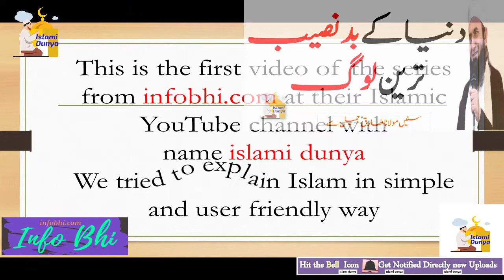Unluckiest People of the world Dunya k badnaseeb Tareen Log Molana Tariq Jameel spiritual warfare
How I spent my life meri zindghi kieci guzri Molana Tariq Jameel Islami Dunya islamic knowledge

In this Video Islami dunya channel team tried to share information about

we will try to share hadees and Islamic Bayan both in Urdu and in English our purpose is to share or convey the message of ALLAH Almighty as much as we could

Islami Dunya channel  Aim Is to share Renowned Islamic Scholars speeches to Spread the true color of Islam All Over the World and In This Channel, You Will Watch All About Islam.

Ik Hindu ka apni bhien say shadi ka ajeeb o ghareeb waqiya Molana Tariq Jameel Islami Dunya
Talaq is qadar Amm kuin ho gi hay DUkh bhra Bayan Molana Tariq Jameel Islami Dunya

Namazain kiesay Puri Karain Molana Tariq Jameel Islami Dunya

Molana  hamara khaty ho or hamien he sunatay ho wapus karo mera 36 crore Molana Tariq jameel islami

Qarz wapus na krnay ki saza Molana Tariq jameel shb islami dunya

Waldaien ki khiedmat ka Inam Raza saqib Mustafai Islami dunya

Hazrat Usman (RA) or Hazrat Umar (RA) k darmien dilchasp muqalma -Perr Ajmal raza qadri Islami dunya

Hazrat Umar (RA) or ik burhi khatoon ka waqiya Peer Ajmal Raza Qadri shb islami dunya